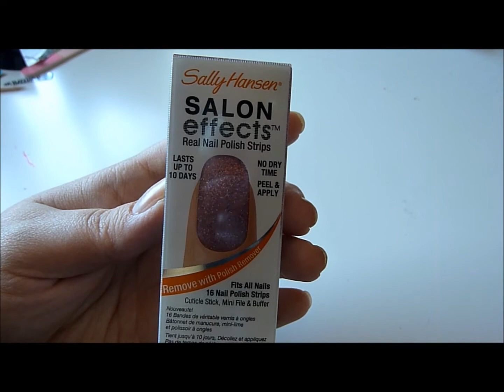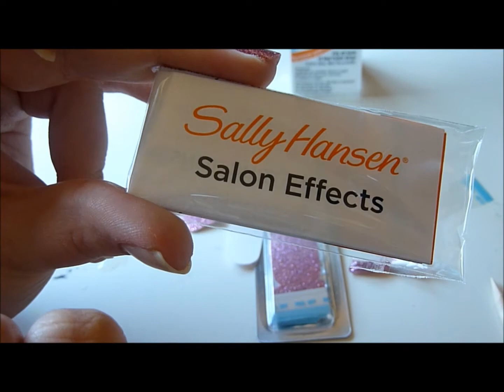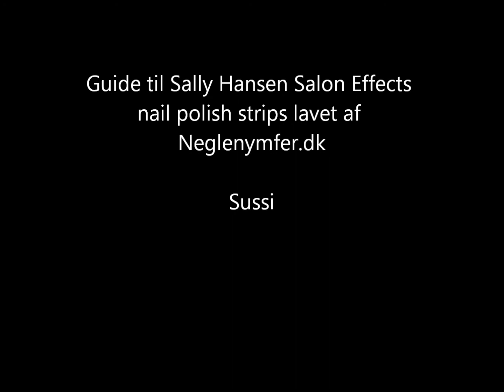Guide til Sally Hansen Salon Effects nail polish strips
Jeg viser kort hvordan man påfører dem. Undskyld på forhånd at videoen er lang og jeg snakker langsomt. Stemmen lyder sjov, da jeg er meget forkølet.